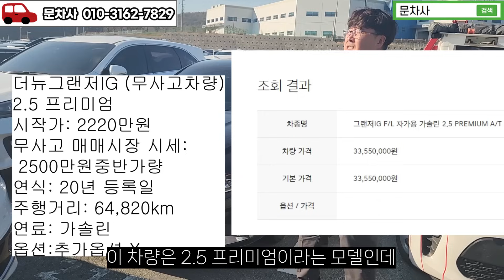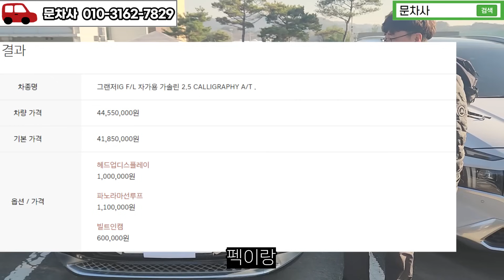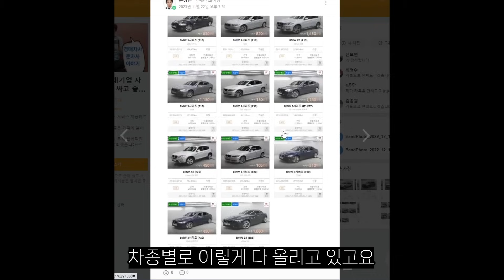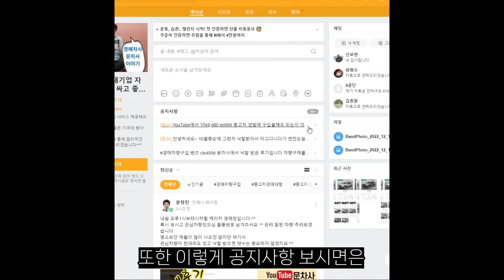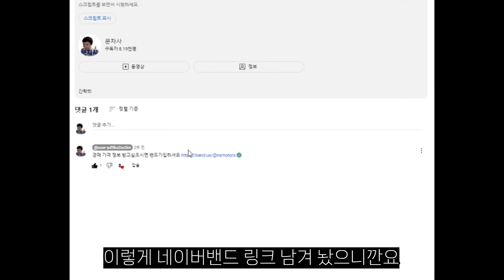더뉴그랜저ig 중고차 가격 엄청싼 이유3가지 설명 및 중고차경매 원가 공개!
문차사의 올뉴카니발 차박 개조 설명 및 팁 추천 채널
(아빠랑캠핑go)
제가 카니발을 경매로 낙찰 받아 차박용으로 개조해서 타고 다니는 영상을 올리고 있어요~ 차박 관심있으시거나 수도권 부근 캠핑 자료 받고 싶으신분들은 구독과 좋아요 눌러주세요~